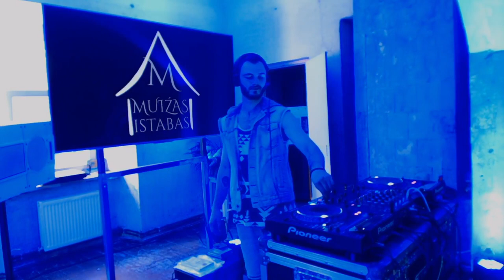Roland Levan | Underground Intelligence | live mix from Manor Rooms 2020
Place: Manor Rooms (Muižas istabas)
Video/photo: Sandis Kalniņš
Technical support: ''St Technics''